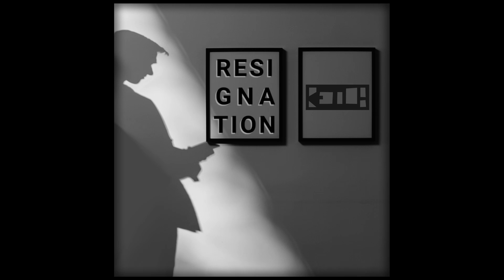Keilh_ - Resignation (Morissette Amon cover)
This is a multilingual song. It's in English, Tagalog, & Hangeul.

Lyrics:

ENGLISH
Through all those times
I felt a happiness with you
Even though you never
Felt the same way too
It's not that I didn't know
What you felt in your heart
'Cuz I felt it too

Letting go
Letting you leave it all behind
Is something I'll never
Get used to
And it hurts to know
That you may never look my way again

Why didn't you tell me
What held you back
Did you ever think of
Everything I'd feel
You fell for me
And said I had your heart
But you just let me fall
Never tried to catch me at all

Should I hate you
And try to just forget
Should I blame myself
And live with this regret
If I could only do it all again
I would turn back time
Back when I was yours
And you were still MINE

FILIPINO/TAGALOG
Sana'y narinig sa iyong labi
'Di ganun iyong nadarama sakin
Hinayaan mong pusong nahuhulog
At nasasaktan na nga ngayon
May magagawa pa ba

Malilimot pa ba'ng mga sakit
Nagkulang ba at 'di
Nadama ang pag-ibig
Kung maibabalik ang nagdaan
Nung ako'y iyong angkin
At doo'y may'rong
Ako't ikaw pa rin

Since you decided to walk out the door
I won't question your choice anymore
Just please don't ever look my way again
I'll try to hold in the tears with a smile
And hope that it could last me a while
Watching all of these fading memories
And it's finally clear to me
We were never meant to be

KOREAN/HANGEUL
Neol manhi geuriweohal geotgata
Chamayaman hagetji
Ijhyeojilsu itdorok
Dashin saranggateungeo
Haji anheulrae
Nae majimak sarangeul
Doraseon noeoege jugo
Shipeoseo

ENGLISH
Hoping one day she could be
All the happiness
You never felt with ME